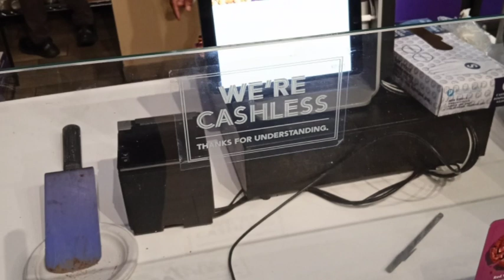"WE'RE CASHLESS" (Measure Thou The Times Diligently)